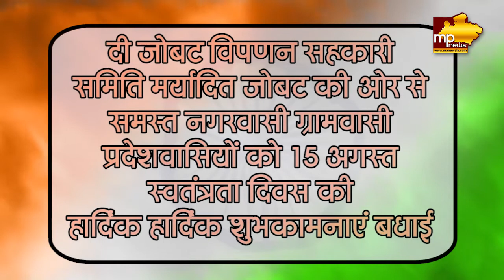दी जोबट विपणन सहकारी समिति की ओर से स्वतंत्रता दिवस की शुभकामनाएं! MP News Jobat